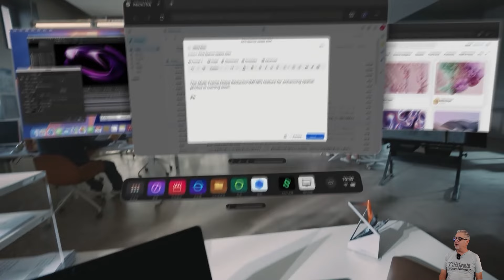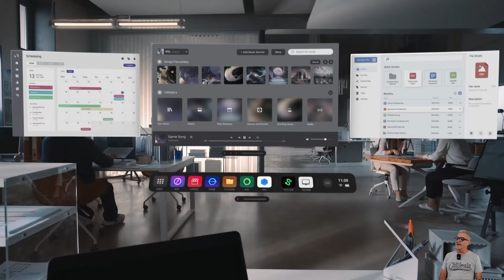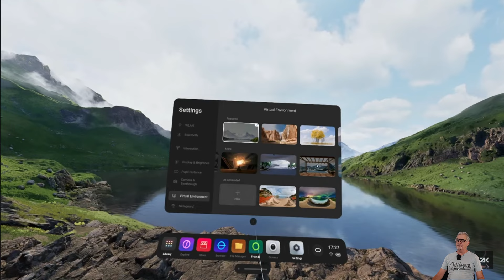Pico 4 Ultra: La evolución natural de la familia Pico- Opinión personal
El Pico 4 Ultra marca un hito en la industria de la realidad virtual. Con un procesador Snapdragon XR2 Gen 2 y 12GB de RAM, ofrece un rendimiento excepcional para experiencias inmersivas. Su pantalla LCD de alta resolución y alta frecuencia de refresco garantizan imágenes nítidas y fluidas.

Este visor destaca por su sistema de seguimiento ocular y de manos, que permite interactuar con el entorno virtual de forma más natural. Además, cuenta con un campo de visión ampliado y audio espacial para una experiencia aún más envolvente.

Otras características notables incluyen su diseño cómodo y ligero, una batería de larga duración y la posibilidad de capturar y visualizar videos espaciales. Con el Pico 4 Ultra, la realidad virtual se vuelve más realista y accesible que nunca.

Mundo Altspace EGQ684
Podcast
Apple

Amazon 128GB

GEEKVR
Facial Pico 4

Rokid Max

Magtame
Cables
En Amazon
Cable de carga
Cable de datos en su web

 Además: tenemos $5 de descuento sobre $50 de descuento en la tienda que se pueden usar con el código juntos.
Correa de batería
Correa sin batería
Estuche de transporte (L)
Estuche(s) de transporte

Para Contactar:
Kilian Soler